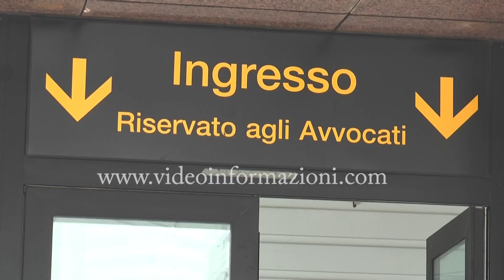Qatargate, rilasciato l'europarlamentare Cozzolino